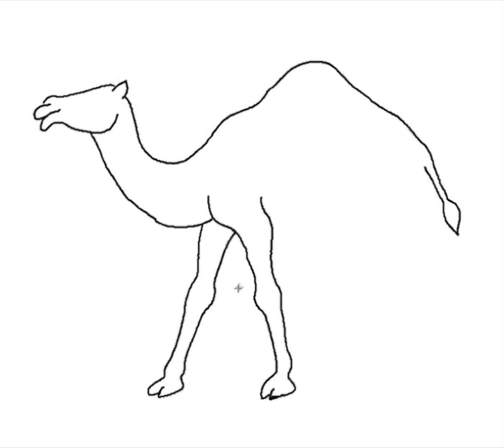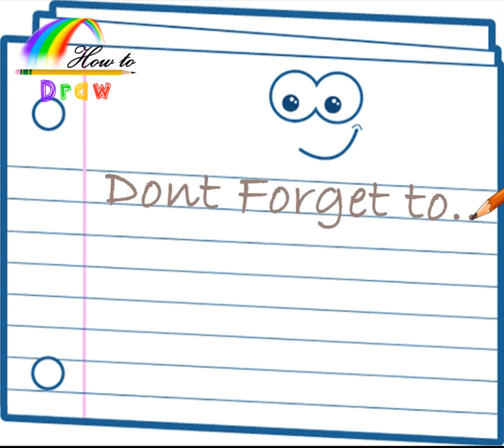How to Draw a Camel Easy Step by Step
Easy step by step tutorial on how to draw an Arabic Camel, pause the video at every step to follow the steps carefully. Enjoy ;)